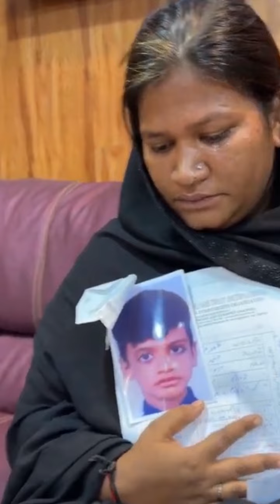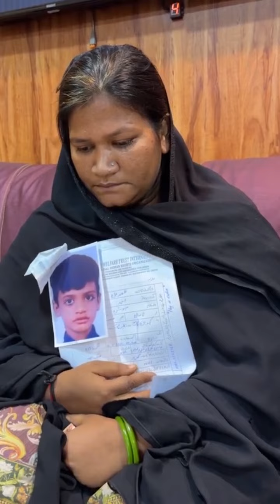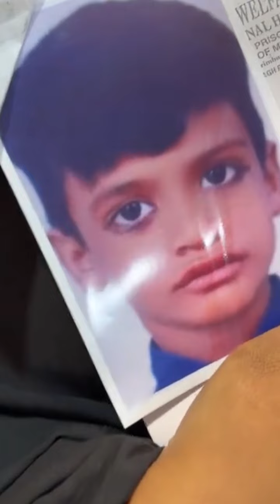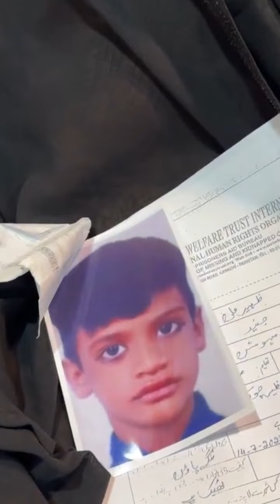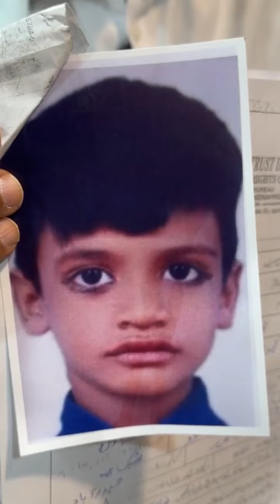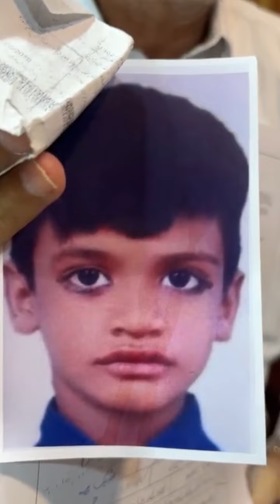Tarapti Howi Maa Ke Madad Karey | Missing Child | Sarim Burney Trust | Sindh Police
Afsoos tarapti howi maa apnay bachay ko talash karne kay liya police station gai magr afsoos police ney kaha apnay apne bacha ka souda kiya or bachay ko talash karne mai ka sath nai diya.
Head Office Main University Road, St-10, Block-14, Gulshan-e-Iqbal, Karachi – Pakistan